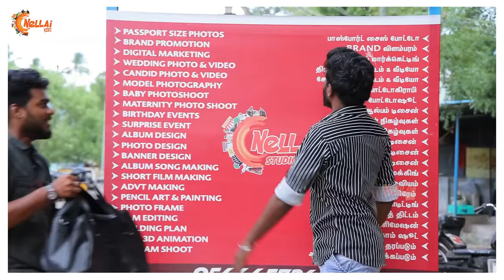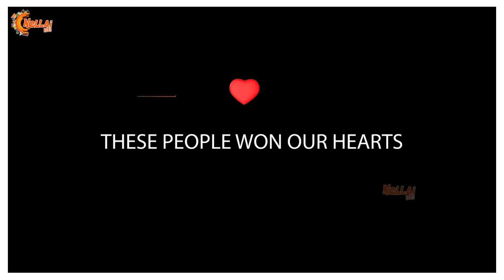BLIND MAN DROPPING ₹50,00,000 PRANK | ₹50,00,000 லட்சமா..!!😨😱 | Sippara Rippara | Nellai360*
Blind Man Dropping Money Would You Steal Money From a Blind Man? - Social Experiment Got Some EPIC Reactions! Watch... :)

VJ
Prithivi KPR

Edit
Navin

Camera
Nanal Ganesh

©Nellai360